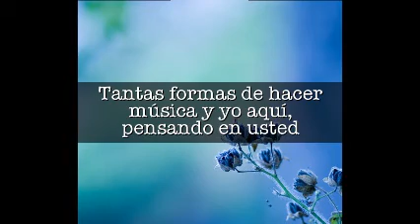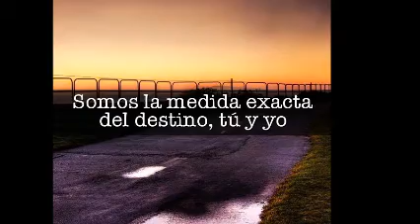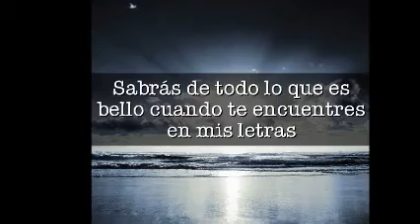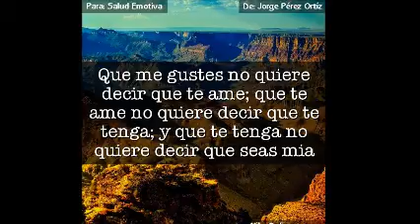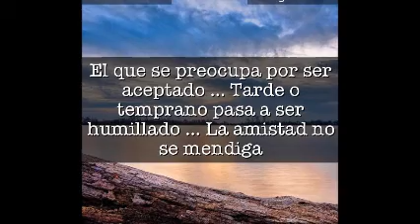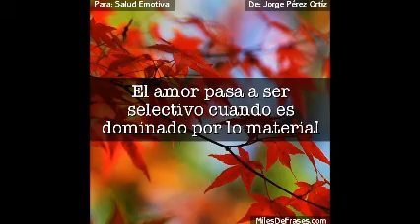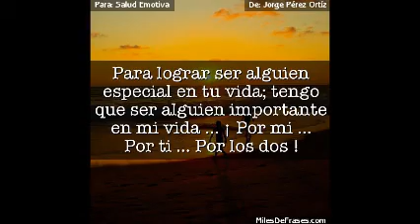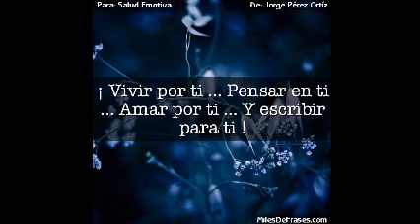ELeCTrO DiScO MiNiMaL HoUsE & ReMiX Dj GeOrGeS FLaShBaCk & 100 % MeXiCaNo & TwO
ESPERO SEA DE TU AGRADO Y GUSTO ESTA BREVE RECOPILACIÓN MUSICAL . CONTRATACIONES VIA MENSAJE POR FACEBOOK . SOLO MÚSICA CONTINUA EN VERSIONES ORIGINALES EN ACETATOS EN VINYL . VISITA MIS CUATRO CANALES EN YOUTUBE . PRODUCCIÓN , REALIZACIÓN Y MEZCLAS ; LIC. JORGE PÉREZ ORTÍZ . VISITA Y AGREGATE A NUESTROS ESPACIOS EN FACEBOOK Y MYSPACE . ES DiSk JoCkEy GeOrGeS FLaShBaCk . UN ESTILO PROPIO DE LOS 80´s